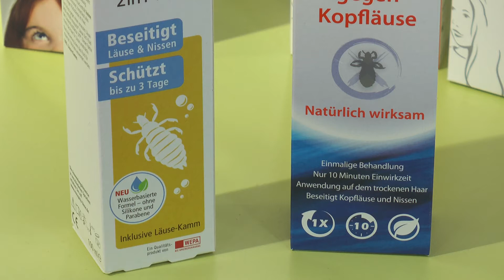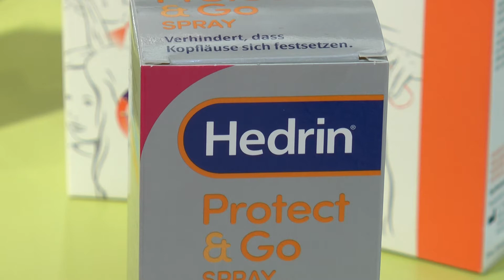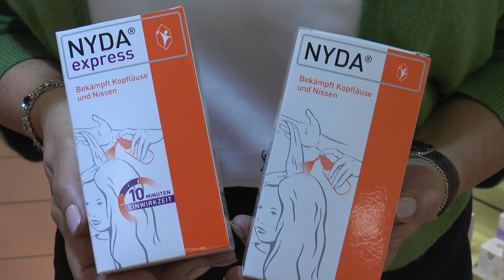Ratgeber Gesundheit - Thema: Läuse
Ein Thema, über das man ungern spricht, welches aber in jeder Altersklasse vorkommen kann, sind Läuse. Frau Dr. Spohrer von den PlusPunkt Apotheken in Freiberg informiert.